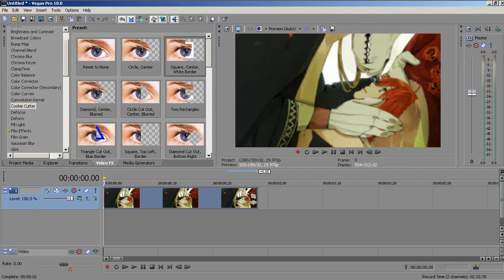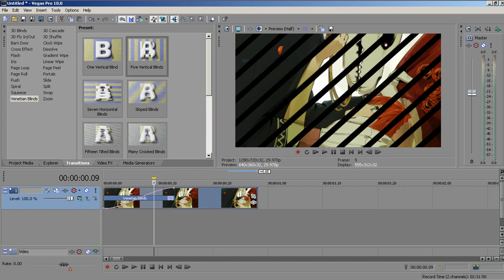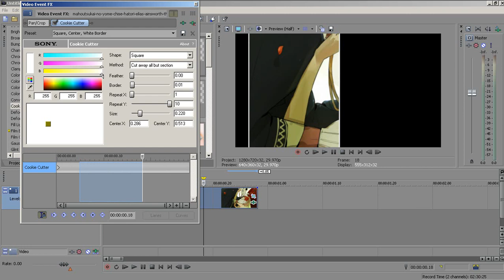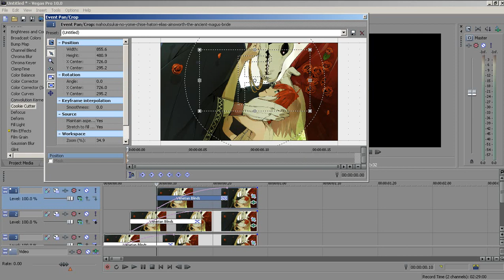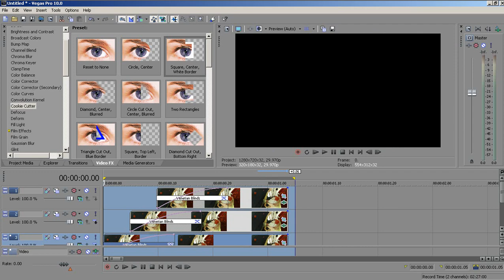[SONY VEGAS PRO TUTORIAL] glass transition effect